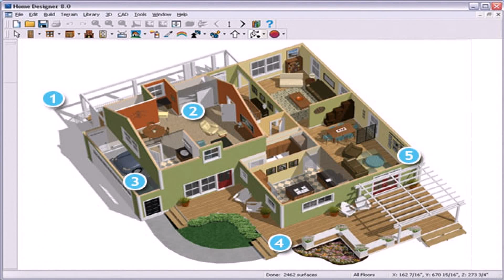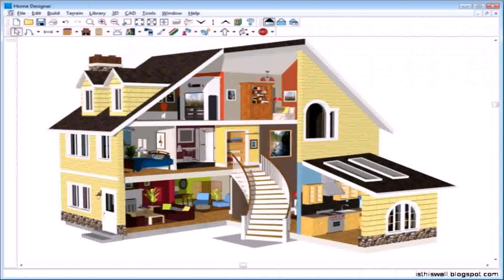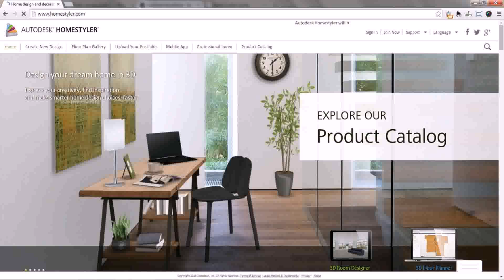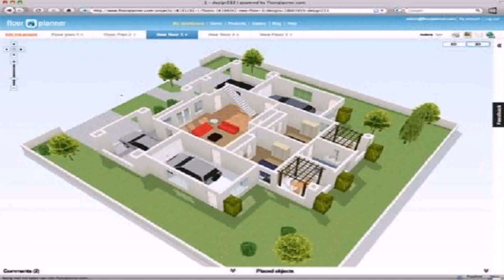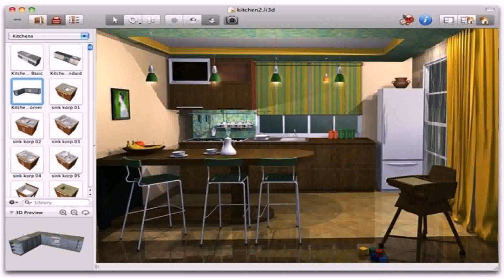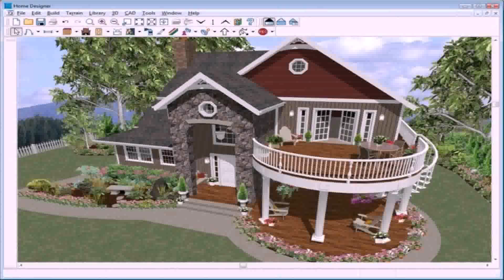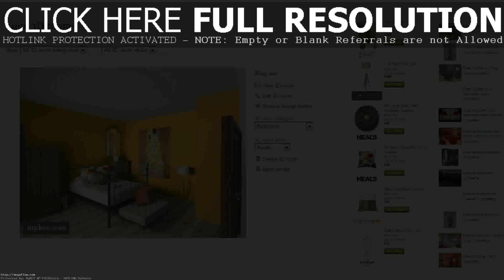Online Home Interior Planner